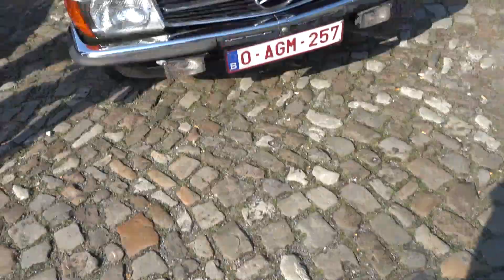4 de OLDTIMERTREFFEN MARKTPLEIN SCHOTEN FILM 3